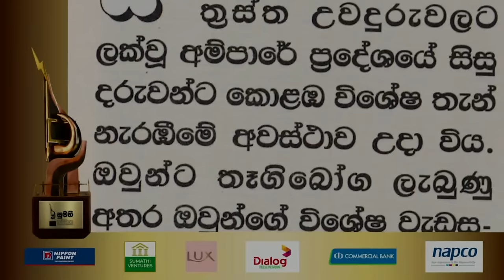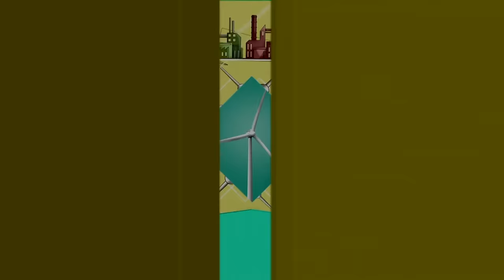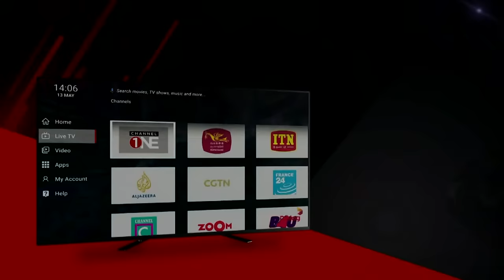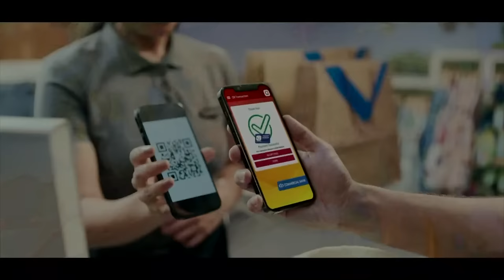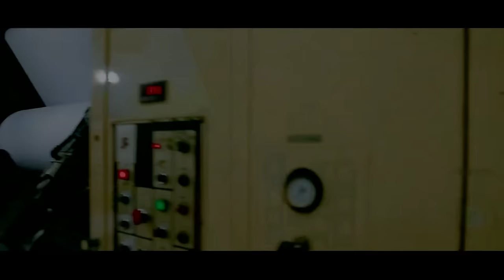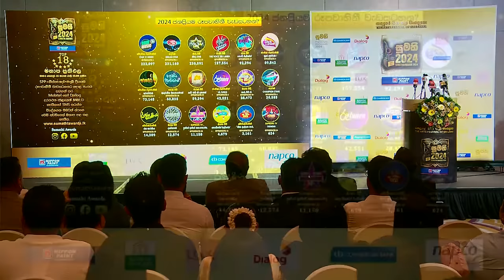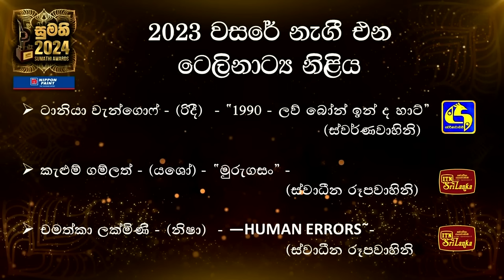Sumathi Awards 2024 Press Conference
Today's the day! Don't miss the 2024 Sumathi Awards Press Conference – where excellence takes center stage!